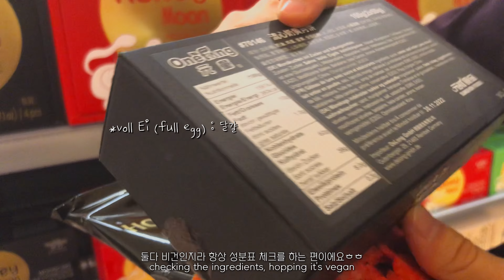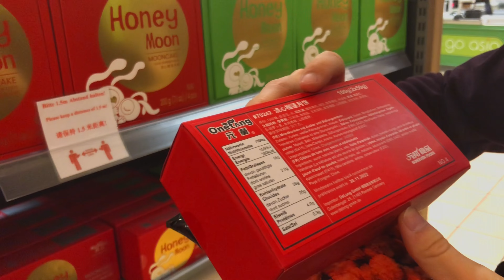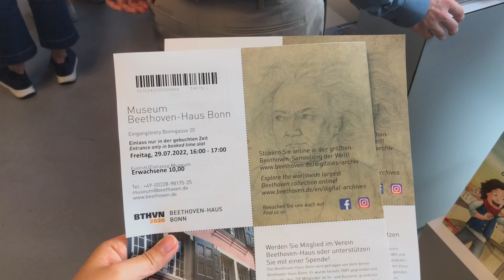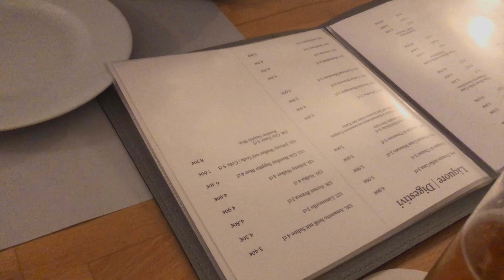독일일상VLOG | 한달 지난 생일 브이로그🧸 | 본(Bonn) 나들이 다녀왔어요🎵 | 이탈리안 식당에서 비건 저녁 먹기🍕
하 자막 수정오류로 세번째 올리네요ㅠ 독일 대학원 준비로 바쁜 현생을 살다가 잠깐 여유가 생겨 후다닥 올립니당ㅎㅎ 재밌게 봐주세요🤗